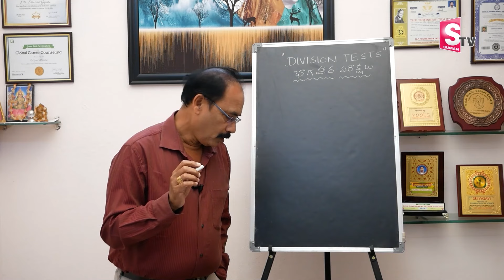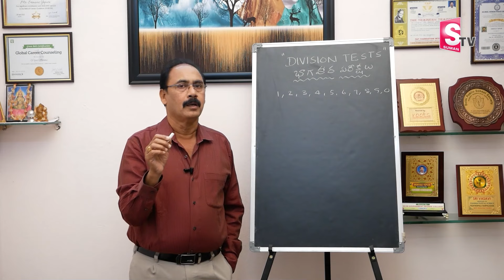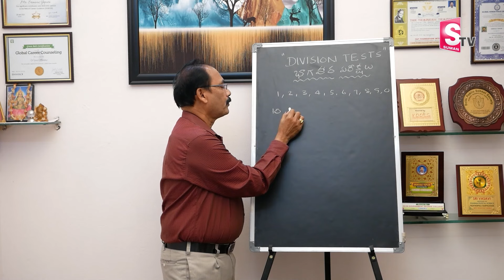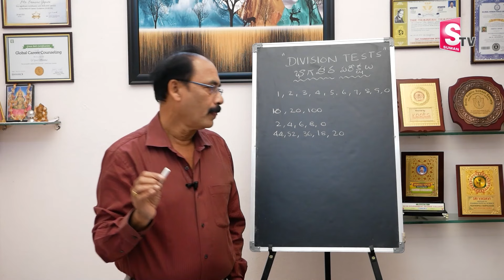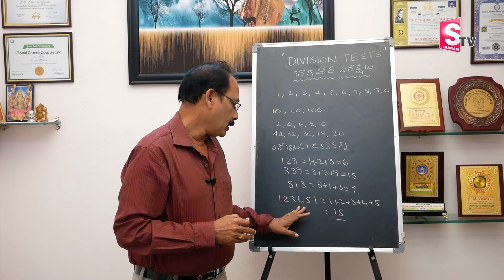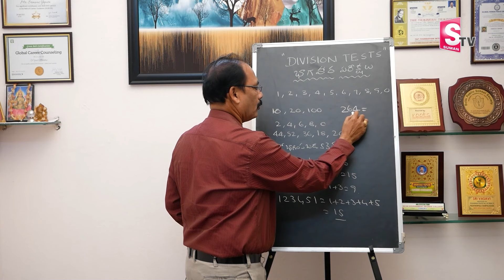Division Trick for Large Numbers in Telugu I Fast Division Trick I Vedic Maths ISumanTV Education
Details